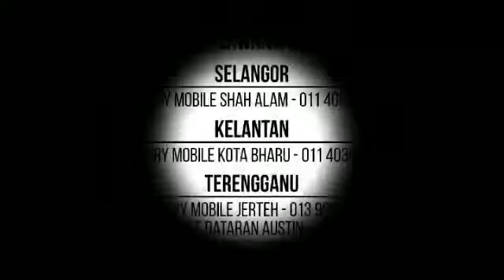Factory mobile cawangan kota bharu..jual/baiki/tradein/ansuran smartphone 100% milik bumiputra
Pusat baiki dan jualan smartphone di kota bharu..terima kasih support kami..info penuh boleh layari